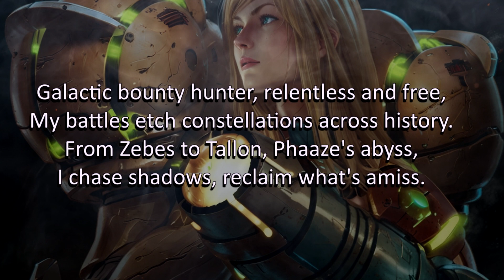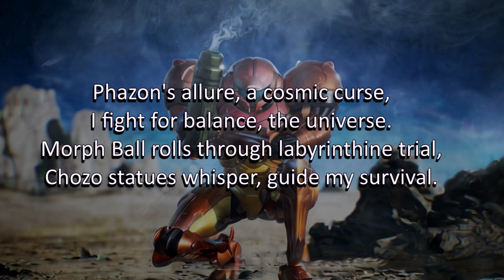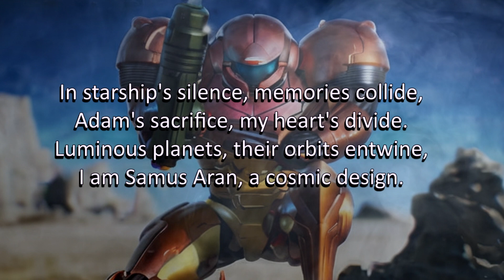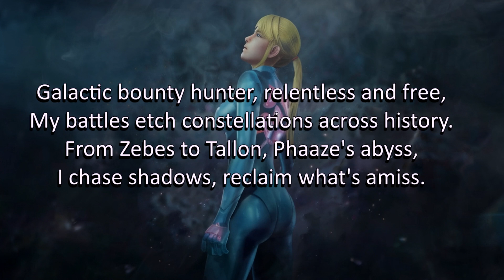"Cosmic Echoes (Samus Aran's Saga)" Lyrics by Ben Harmer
This is little song I wrote based on the video game Metroid and its main character, Samus Aran. As usual Suno.AI is responsible for the music and vocals. I wrote the lyrics. I just had the inspiration suddenly it is a sidetrack from the Spaceballs project, but I thought this turned out well.